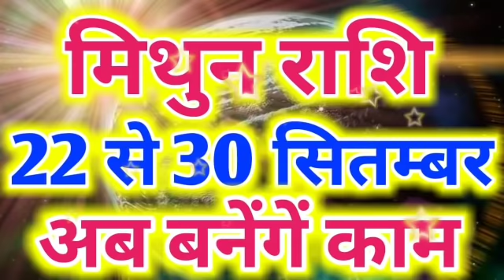मिथुन राशि 22 से 30 सितम्बर अब बनेंगें काम। Mithun rashifal 22 se 30 september 2018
Mithun rashifal 22 se 30 september 2018
Gemini weekly horoscope